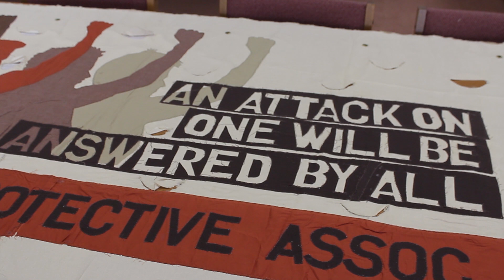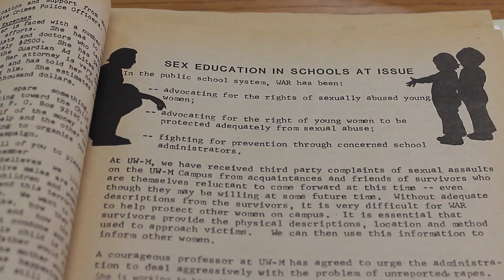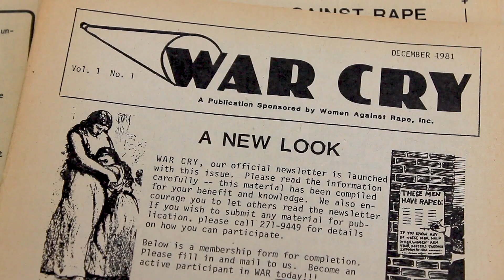Memory Keepers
This video traces a semester-long assignment series in an Introduction to Women’s and Gender Studies course taught in the Fall of 2018 by Krista Grensavitch at the University of Wisconsin-Milwaukee (UWM). The assignment series, titled Object Lessons, asked students to learn through, and with, material things, by continually pursuing a central question:  “where do texts fail us, and how are objects uniquely suited to both identify and fill these silences?” In collaboration with Special Collections at UWM’s Golda Meir Library, students drew upon their knowledge of women's and gender studies to investigate the idea of consent. Considering both curricula from Milwaukee Public Schools as well as dolls meant to teach young children about sexual violence and consent, students utilized lenses like intersectionality and privilege in their investigation of creating and maintaining consent.

This video, by Allain Daigle, is meant to provide both a framework and reflective statements for similar kinds of critical thinking skills development within a higher education classroom.